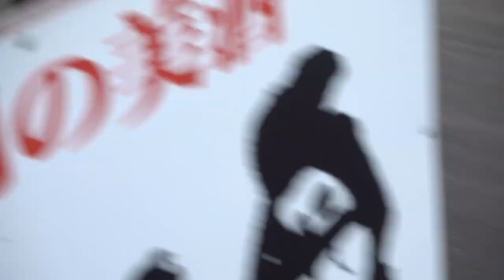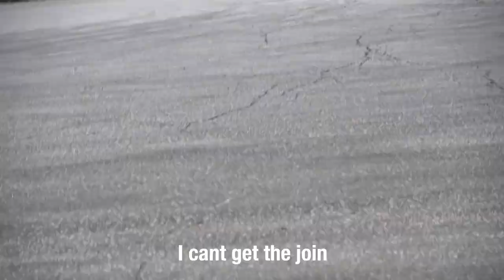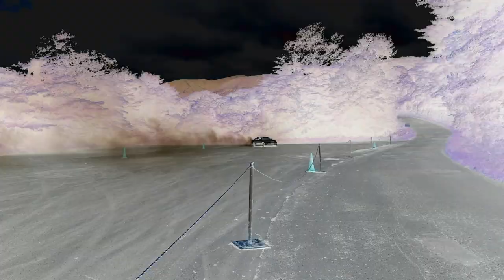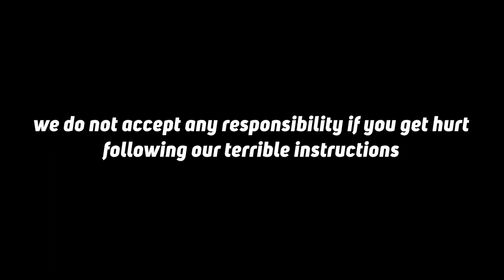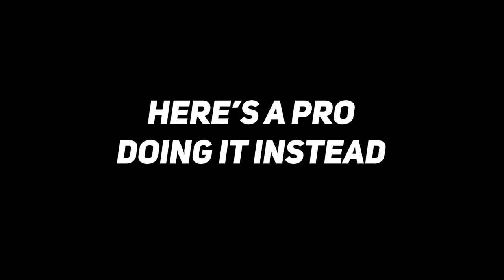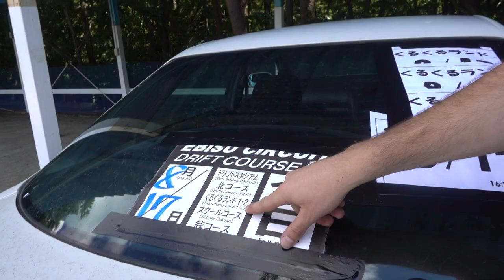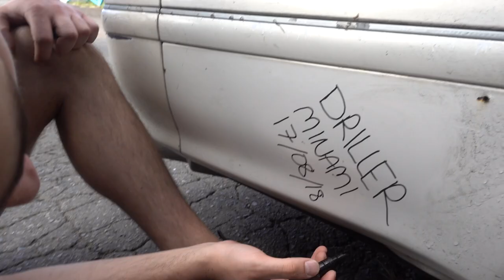First Time Drifting Minami // U&A Japan Vlog Ep16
**Reuploaded - first vid was taken down by youtube!
PS: Theres a few new sneaky memes in this one ;) **

Our second day drifting - we graduate the skid pan and move onto the infamous Minami Circuit!

Have you had a looksie at the U&A store!

Slap a sticker on your ride or wear one of our badass shirts to show the world you live by the U&A ethos!

Why own a desired machine and not put it to use? Keep a race car locked up in storage because it's increasing in value? I think not!!

At Team U&A we reckon you've gotta abuse the hell out of that hunk of metal. Take it to your favourite stretch of road and use it like it was built to be used! Brake later and corner harder than you've ever done before! Then, the next day when you go back to your miserable job, you'll be smiling every second 'till you get to clock off and do it all over again.

Team U&A. Used & Abused not Stored & Adored.